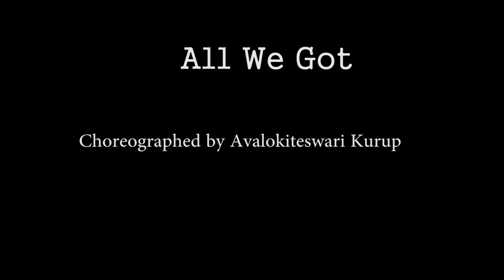All We Got (Avalokiteswari Kurup)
Dance Alloy Fall 2013